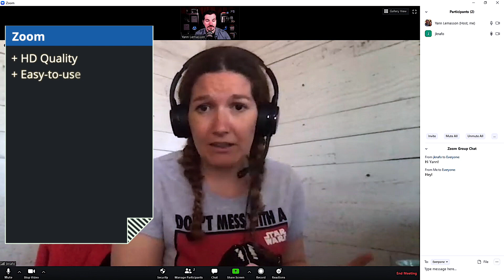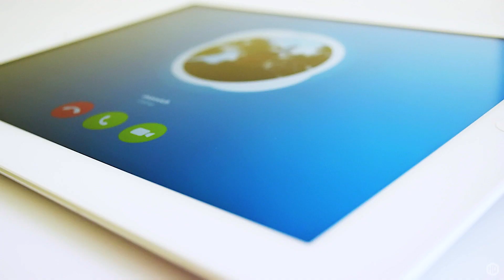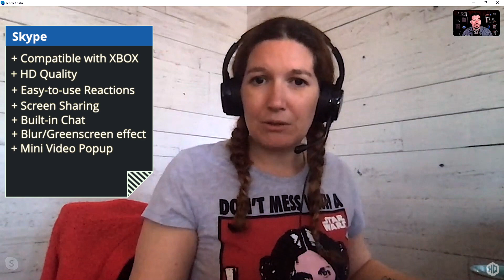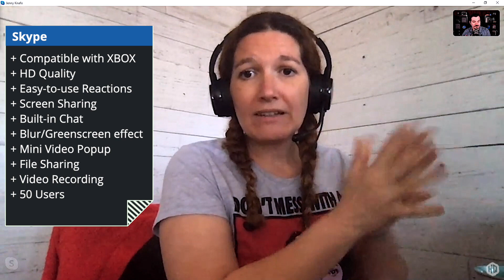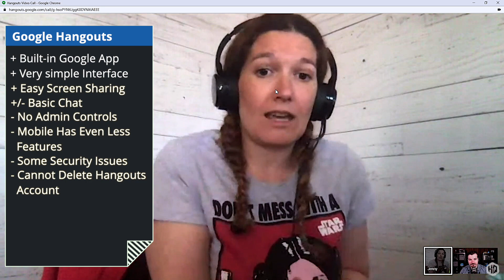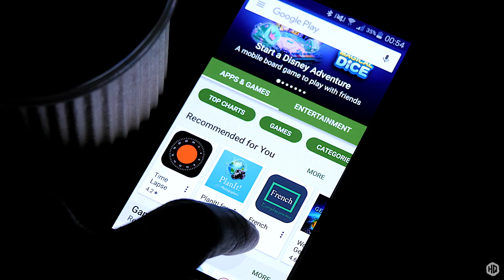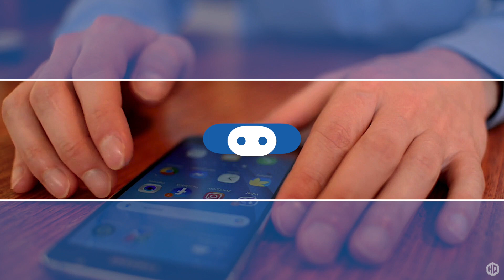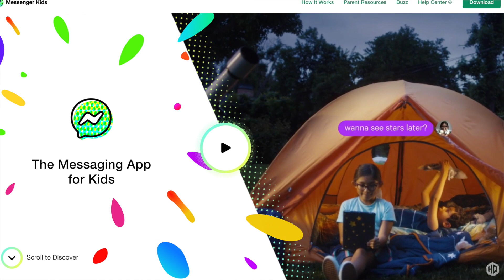[REVIEW] Testing The Most Popular FREE Video Conferencing Apps for Personal Use - HQ #029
In this week's show, we review various free Video Chat/Conferencing tools for personal use.  The tools discussed include Zoom, Microsoft Skype, Google Hangouts, Google Duo, Apple Facetime, and Facebook Messenger.  Which tool is your favorite?

Contest ended Friday, May 29, 2020.  Thank you for all the comments!

ZOOM (1:07)

MICROSOFT SKYPE (6:05)

GOOGLE HANGOUTS (11:18)

GOOGLE DUO (14:19)

APPLE FACETIME (15:41)

FACEBOOK MESSENGER (16:51)

FACEBOOK MESSENGER KIDS (19:04)

CONTEST INFO (19:48)

Devolutions HQ is the place to get the latest tech news, helpful tips & tricks, along with updates concerning everything Devolutions. We're here to help you "control the IT chaos."